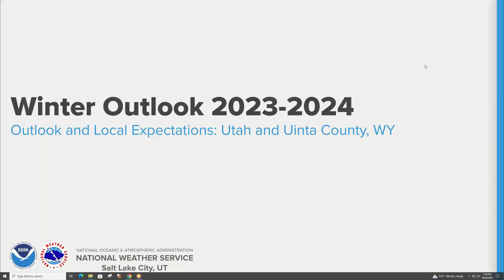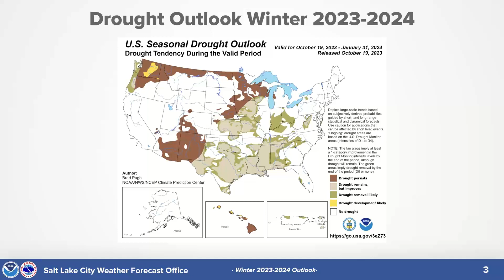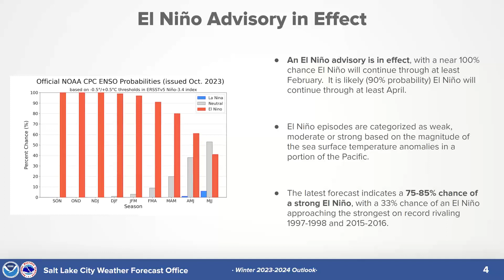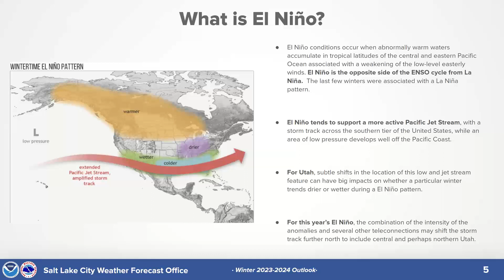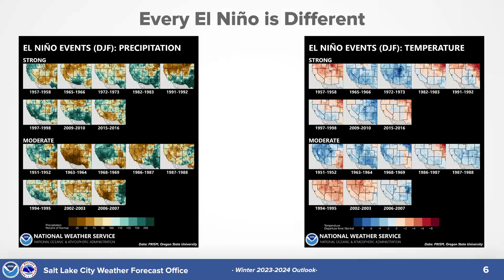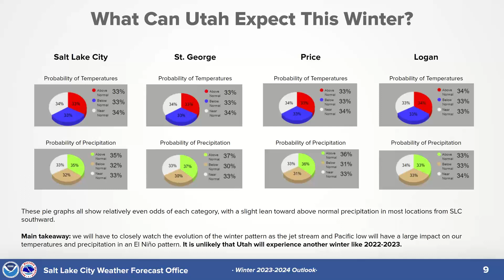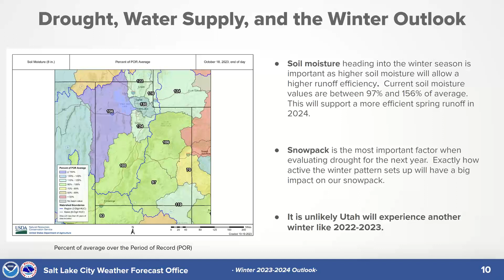Winter Outlook 2023-2024: Utah and Uinta County, WY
This briefing presents the Winter 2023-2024 Outlook and the local expectations for most of Utah and Uinta County, WY.